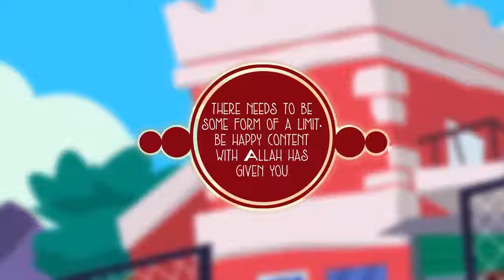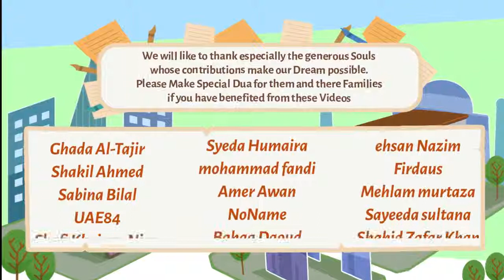Mufti Menk - Abuse Of Makeup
Abuse Of Makeup